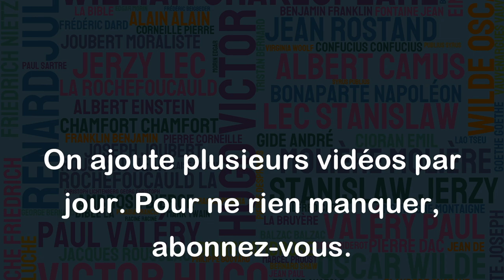Rappelez-vous, jusqu'au bout, que tant qu'il y a de la vie, il y a de l'espoir. - Charles Dickens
Cette citation de Charles Dickens est un excellent rappel de l'importance de l'espoir dans nos vies. Elle nous encourage à ne jamais perdre espoir, même dans les moments les plus difficiles de notre existence. La vie est imprévisible et peut nous réserver des surprises, et cette citation nous rappelle de ne jamais abandonner, car tant que nous sommes en vie, il y a toujours une possibilité de changement et de renouveau. Elle nous encourage à rester forts et à garder notre courage, quoi qu'il arrive, afin de pouvoir continuer à avancer et à croire en un avenir meilleur.